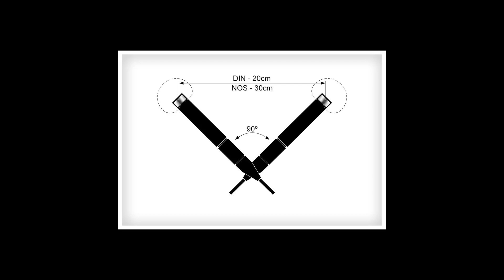Gadanie Gadesa - 180 W terenie. Nagrywanie stereofoniczne, cz. 1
Nagrywanie stereofoniczne - cóż w tym może być tajemniczego czy zasługującego na odcinek podcastu? Albo może i dwa odcinki?
W części pierwszej opowiem o nagrywaniu parami mikrofonów - kiernkowych oraz dookólnych. O konfiguracjach XY, ORTF, DIN, NOS i AB. No i o stereobarze - chętni mogą poczytać o modyfikacji w tym poście:
00:00 Intro
00:11 Wstęp
02:55 Konfiguracja X/Y
04:34 Konfiguracja ORTF
05:54 Nagranie w konfiguracji XY
06:20 Nagranie w konfiguracji ORTF
07:01 Stereobar
07:35 Konfiguracje DIN i NOS, alternatywa dla ORTF
08:18 Konfiguracja A/B
09:33 Nagranie w konfiguracji A/B - 20cm
10:22 Nagranie w konfiguracji A/B - 65cm
11:14 Poprawki do stereobara
12:24 Podsumowanie